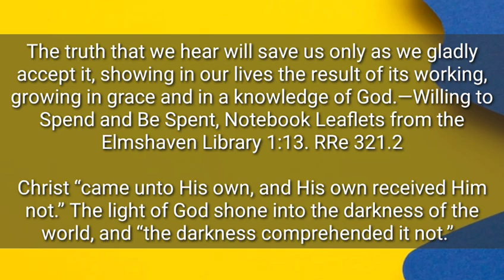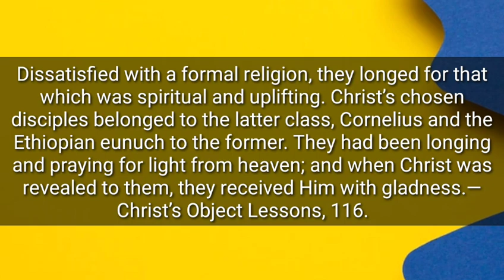FIRMAN ADALAH TERANG YANG DICARI BANYAK ORANG l RENUNGAN HARIAN l 15/11/2023